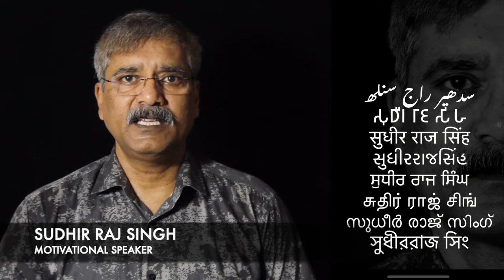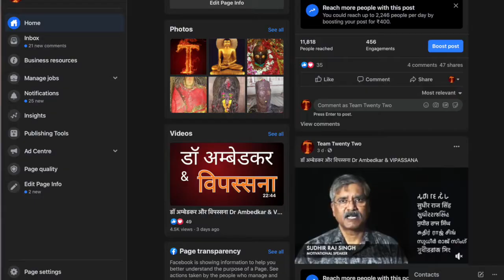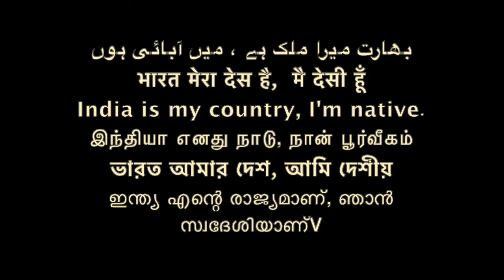तुषार सिंह Tusar Singh 500/500 ||DR AMBEDKAR|| BUDDHA|| \Sudhir Raj Singh\Team Twenty Two